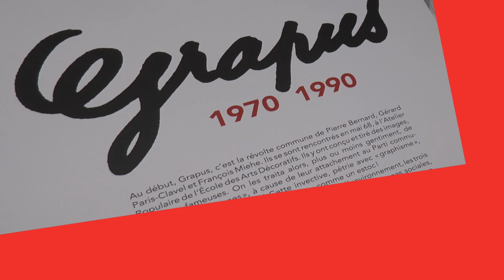GRAPUS entretien avec François Miehe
Membre de GRAPUS François Miehe parle de son engagement dans ce groupe de graphiste qui a marqué les années 70- 80.
Retour sur le passé avec cette EXPO à THIERS à l'Usine du MAY jusqu'au 16 Septembre